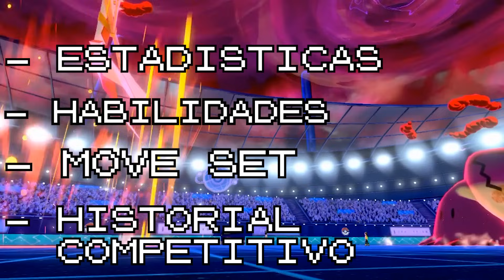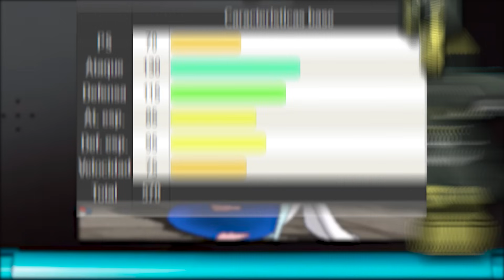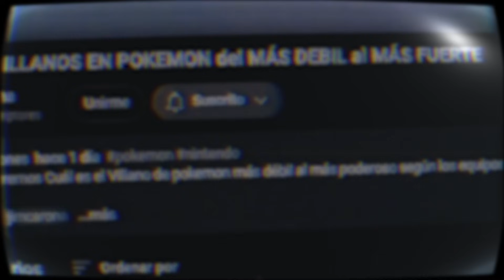TOP 10 MEJORES POKÉMON de TIPO PLANTA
En este video hablaremos de los Mejores Pokémon de tipo planta en competitivo, guiándonos en su historial competitivo y que tan consistente ha sido a lo largo del tiempo

00:00  Intro

00:40 Serperior

02:06 Tapu Bulu

03:14 Ludicolo

04:40 Ogerpon

06:28 Venusaur

08:52 Whimsicott

10:28 Ferrothorn

12:24 Kartana

14:02 Amonguss

16:17 Rillaboom